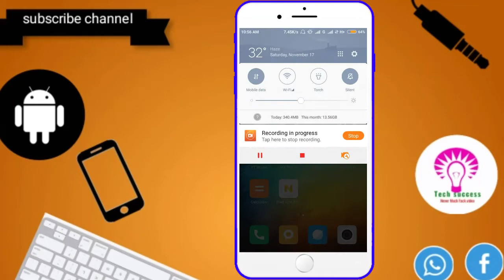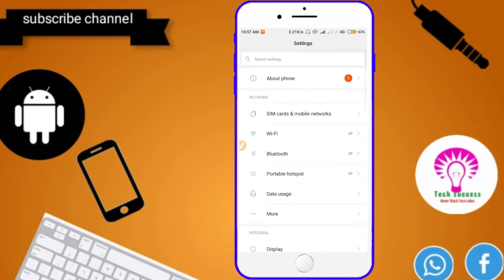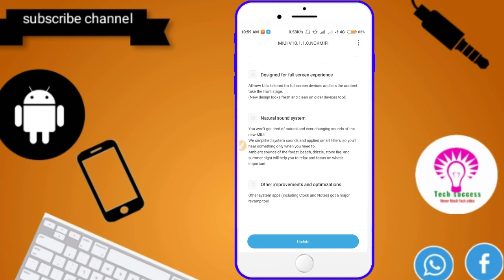Remi 5a 10.1.1.0 updated available now |face Unlock, portrait mode, Oreo confronted information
hello friends finally Redmi 5a me 10.1.1.0 stable  ka update achuka he to me is video me bataya he ki usme kiya kuch neya features he or bataya he ki kabtak Android Oreo, face Unlock,or portrait mode ayega to video Ko Last take jarur dekhna

Some MIUI 10 features update on Redmi 5a but why?/MIUI 10 update coming ?

Finally MIUI 10 release for Redmi 5a

Remi 5a 10.1.1.0 updated,
face Unlock confirm Redmi 5a miui10,
what changes 10.1.1.0 MIUI10 for Redmi 5a,
Miui10  Redmi 5a release date,
Redmi 5a miui 10 with android Oreo/face unlock/portrait mode,
face Unlock Redmi 5a,10.1.1.0 stable ROM features in Redmi 5a,

Tech success,